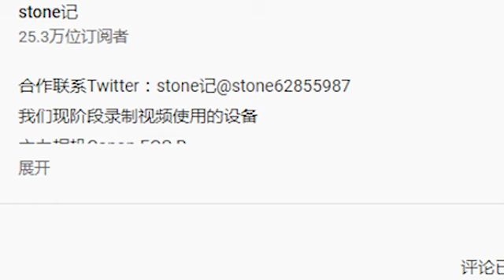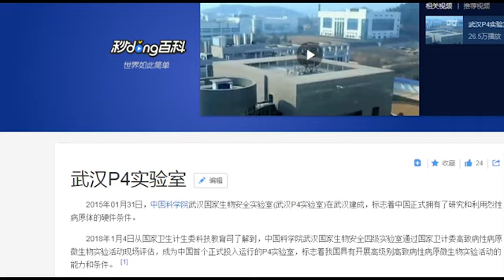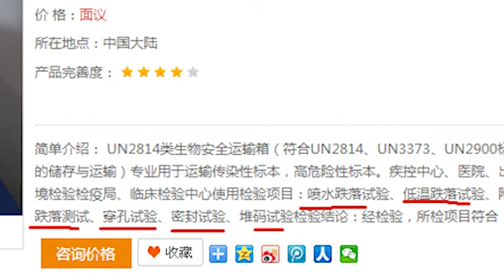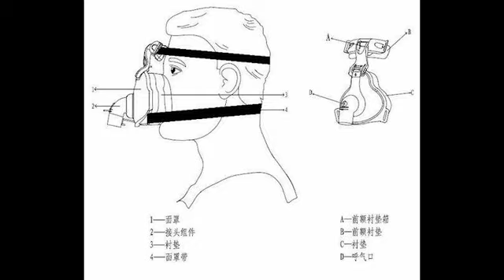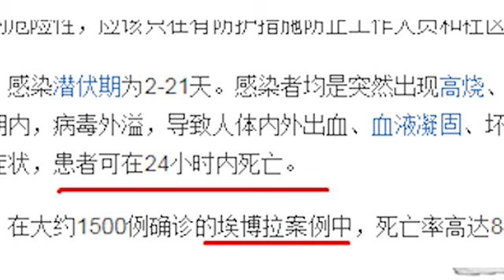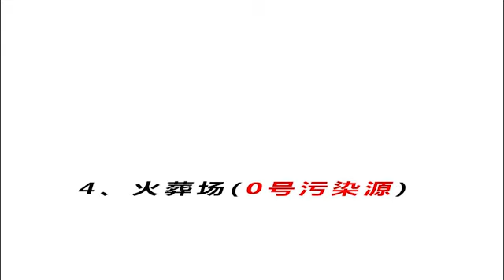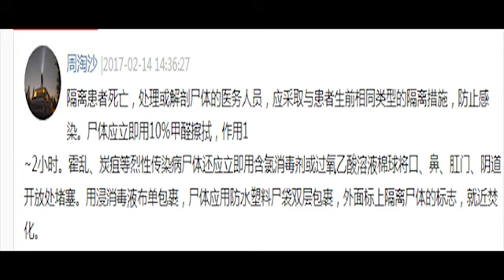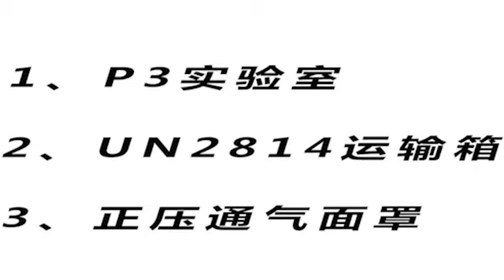首位死者是武汉P3实验室女学者？火葬场员工对尸体干了什么？为何成为零号污染源？北京养生堂究竟在其中担当了什么角色？帮stone记解梦，为什么说石头哥上当受骗了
如果武汉搞不定，没人搞得定。”

从2019年12月8日武汉首例新型冠状病毒感染肺炎患者发病，到12月31日武汉卫健委首次披露27个确诊肺炎病例。

在这短短的23天中，武汉肺炎事件的进展始终牵动着全国人民的心。在这人心惶惶、确诊病例不断上升的背景下，网友@江宁婆婆 这样的一段话瞬间便在网上掀起了千层浪。

看到消息后的网民，有人感到安慰：

有人却对此提出质疑：

说得如此玄乎的武汉P4实验室，到底是何方神圣？

P4实验室的诞生，

是中国用一系列惨痛换回来的

根据传染病原的传染性和危害性，国际上将生物安全实验室分为P1、P2、P3和P4四个生物安全等级。等级越高，就能研究具有更大传染性和危害性的病原。

其中，P4实验室就是专门用于烈性传染病研究与利用的大型装置，也是人类迄今为止能建造的生物安全防护等级最高的实验室。

大家所熟知的SARS、埃博拉、H7N9等病毒，都是P4实验室的研究对象。因此，也有人将 P4 实验室誉为病毒学研究领域的“航空母舰”。

然而，武汉P4实验室的诞生，是用中国一系列的惨痛经历“换”回来的。

在2003年，我国爆发了流行重症急性呼吸综合征（SARS）。但最先获得SARS病原冠状病毒基因组全序列的却是加拿大基因组科学中心；最先提出快速鉴定SARS病原方案的，却是没有病例资源但有很好实验条件的德国热带病研究所。尽管我国很早就获得临床样本，但在当时却迟迟不能下结论[1]。

更惨的是，SARS病毒检测应该在P4实验室做，但是当时的中国却没有这种条件。

因此，在非典时期，专家们只能去北京天桥公园旁边灰砖瓦房的食品药品检定所做实验。前沿的国家科研队伍，也在研究SARS病毒过程时发生了实验室感染事故。[3]

病毒研究的“航空母舰”

可见当年，在病毒的研究上，中国不仅别别人慢，安全性也比别人低。

而在今天，这一切都将随着武汉P4实验室的落成而改变。

2015年01月31日，中国科学院武汉国家生物安全实验室(武汉P4实验室)在武汉正式建成，这不仅是目前亚洲第一个正式投入运行的P4实验室，同时也标志着中国正式拥有了研究和利用烈性病原体的硬件条件。

单从外观看，武汉P4实验室与普通的科学实验楼并无明显区别。可一旦进入其中，便会发现这个实验室的确与众不同。

“盒中盒”的建构规格

武汉P4实验室的设计采用的建筑理念类似于法国里昂P4实验室“盒中盒”结构，整个实验室为悬挂式结构，共分4层。

从下至上，最底层是污水处理和生命维持系统，第二层是核心实验室，第三层是过滤器系统，二层和三层之间的夹层是管道系统，最上层是空调系统。

核心实验室区域面积300多平方米，被厚重的金属门分隔成3个细胞实验室、2个动物实验室、1个动物解剖室和1个菌种保藏室，以及消毒室等。

不同于普通的实验室，科研人员在进入P4实验室工作之前必须要更换上专用的正压工作服，并进行层层消毒，包括沐浴、缓冲等步骤，然后才能入内，整个过程至少需要花费半个小时。[2]

目前，武汉P4实验室已经有能力去做像埃博拉病毒这一类病毒的研究工作，但是对于实验室内保藏了什么类型的病毒、数量多少、保藏在什么地方、病毒的保藏方式、做了哪些研究工作等信息一直都受到管控。除了内部科研人员，公众一般较难得知。

全球各地P4实验室的具体分工

除中国外，全球公开的仅有法国、加拿大、德国、澳大利亚、美国、英国、加蓬（法国巴斯德所）、瑞典和南非9个国家拥有P4实验室。

其具体分工大致如下：

正因为保存着众多的烈性病毒，P4实验室的安全性要比其余实验室更加高。这个安全性来自于两个方面，一是严格的防护措施让病毒“飞”不出实验室，二是人穿着防护服工作，不会被病毒感染[3]。

其具体表现为以下4个方面：

1.人员方面：采用正压工作服和化淋系统，人员呼吸供气都是单独管道，与实验室空气隔离开，保证人不会被有潜在污染的病原感染。

2.对于实验室可能产生的有毒废弃物，比如说空气，实验室通过有组织的负压系统和管道，能让任何有潜在环境威胁的空气都不能自然扩散。再通过两道高效过滤器，拦截空气中有害病原菌，保证残留病原不会释放出去。

3.对于固体废弃物比如纸屑、塑料管之类，实验室通过高压灭菌锅做高温灭菌、打包装袋，运到武汉市配套的医疗废弃物公司做无害化焚烧处理。

4.液体则通过双层污水管道收集到一楼的污水处理站，高温高压消毒，无害化排放到环境中。[3]

同时，一旦发生各种灾难性事件，会立即启动最高等级应急预案。因此，个人的疏漏或许会造成实验室的感染，但是除非出现重大的管理疏漏或者人为的蓄意破坏，四级实验室是不太可能会出现感染性物质泄漏的情况。

“沉默”的P4实验室

可遗憾的是，虽然武汉有国内最高级别的生物实验室，然而在本次武汉肺炎事件中却极少看到其“身影”。

最早分离出新型冠状病毒、并对其进行全基因组测序的，是千里之外的上海。

两周之后，《中国科学：生命科学》英文版发表了一篇论文，研究了武汉新型冠状病毒的进化来源和传染人的分子作用通路。

这篇论文背后的科研人员，有来自上海巴斯德研究所、上海中科院分子植物科学研究中心、北京药理学与毒理学研究所和广州医科大学等单位，但唯独不见武汉P4实验室的影子。

直到2020年1月2日，武汉病毒研究所才有所“行动”，确定了新型冠状病毒全基因组序列。并在1月23日，研究出新型冠状病毒的来源。

最新的消息（2020年 1月28日）中，武汉病毒研究所研制出了用于研究的抗体检测试纸；同时，该所与军事医学科学院毒物药物研究所联合发现了在细胞层面上对新型冠状病毒(2019-nCoV)有较好抑制作用的雷米迪维或伦地西韦（Remdesivir，GS-5734）、氯喹（Chloroquine，Sigma-C6628）、利托那韦（Ritonavir）等三种“老药物”。

和其他研究所相比，在这次对抗新型冠状病毒事件中，武汉P4实验室虽然显得较为“低调”，但在最后总算是给人民群众带来一些“好消息”。

为什么在疫情早期没有通过报道让大众尽早得知？这或许是通报制度问题，又或是媒体偶然的疏忽，具体原因我们不得而知，有待相关机构进一步解释。

武汉P4病毒研究所在疫情前期的“缺席”，与近日网络讨论得沸沸扬扬的“学术与民众知情权”之争，都让人感到困惑，甚至不满。

如果学术研究总是为了满足于“顶级期刊文章数”这个KPI，如果身为全球顶级的P4实验室都选择默不发声，无论背后有何原因，这时候的沉默，都只会带来更大的伤害。本人频道网址：

麦克风品牌（microphone）：

博雅m1

欧达枪麦